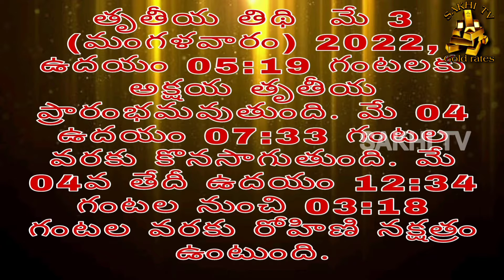అక్షయ తృతీయ నాడు బంగారం కొనే స్తోమత లేకపోతే?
తృతీయ తిథి  మే 3 (మంగళవారం) 2022, ఉదయం 05:19 గంటలకు అక్షయ తృతీయ ప్రారంభమవుతుంది. మే 04 ఉదయం 07:33 గంటల వరకు కొనసాగుతుంది. మే 04వ తేదీ ఉదయం 12:34 గంటల నుంచి 03:18 గంటల వరకు రోహిణి నక్షత్రం ఉంటుంది.